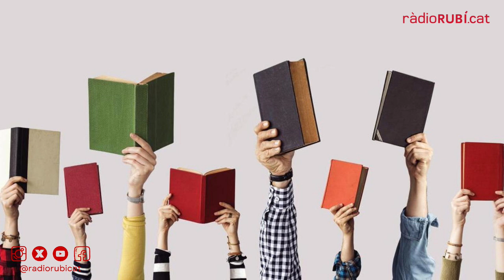Llibres de terror per Tots Sants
La Carme Pomareda i l'Enric Pallarès, de la llibreria El Racó del Llibre, ens fan recomanacions literàries per a aquesta època de l'any. Entre els llibres que ens comenten hi ha "La Calavera", "Klara Mílich y otros relatos de terror" o "Carmilla", que parla de la primera dona vampira.